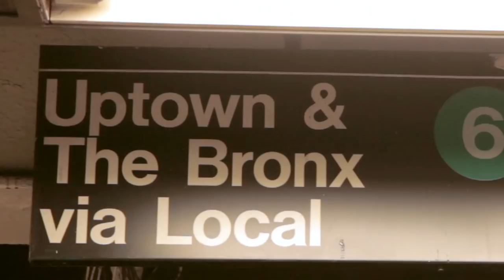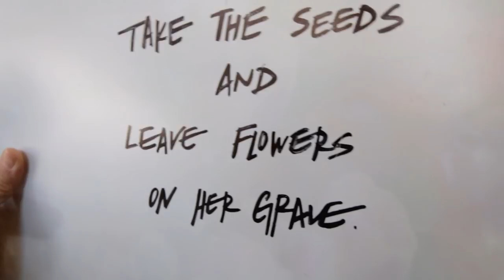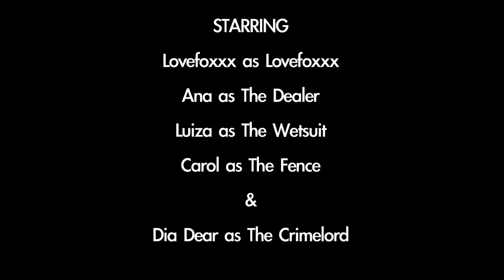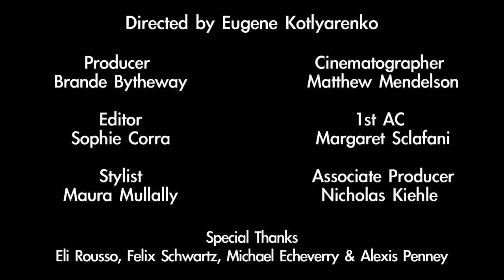CSS - Into The Sun (Official Video)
Official music video for "Into The Sun"
SQE 2013.